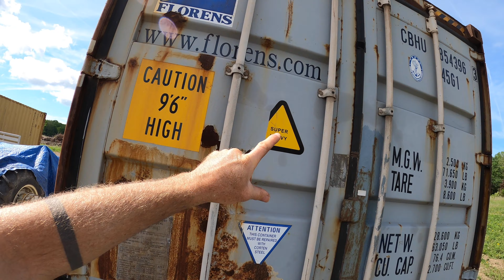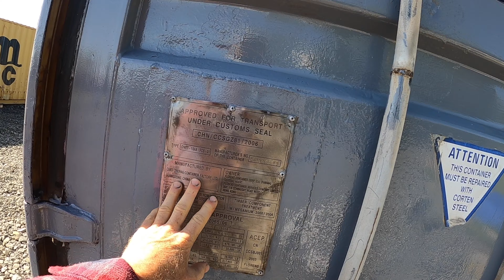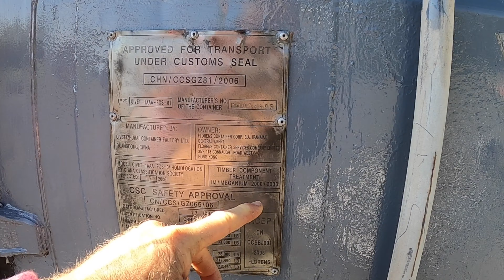Framing the Roof - Shipping Container Barn Build #4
Scraping, painting, and then doing some roof framing on the box barn.